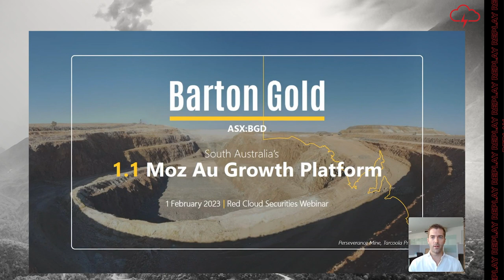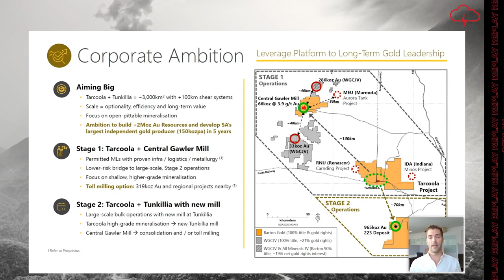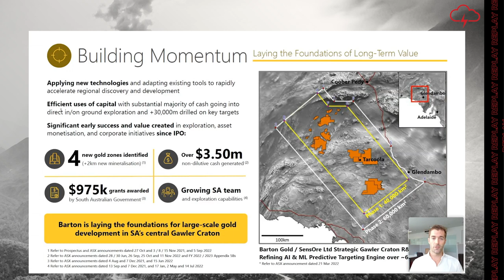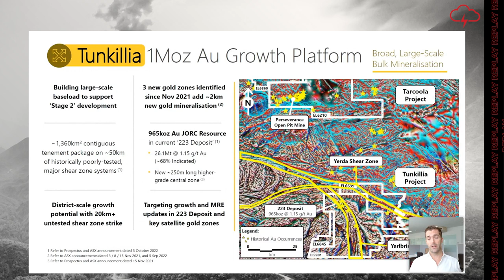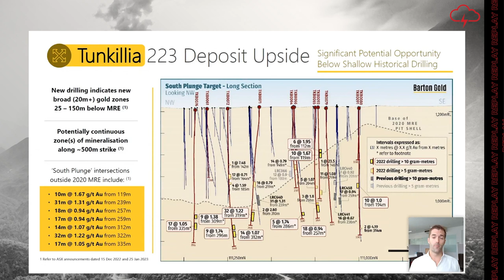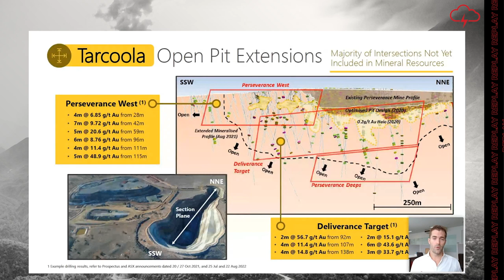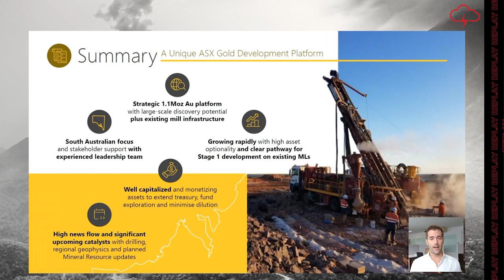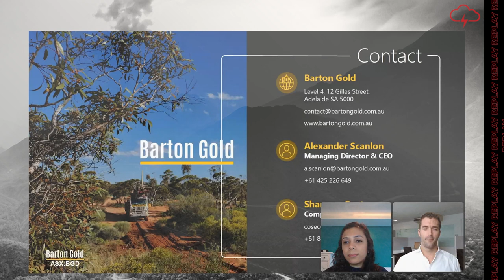Barton Gold Holdings Limited | Webinar Replay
WATCH: Red Cloud Financial Services Webinar Series Presents:

Alex is the founder of Barton Gold and a financial economist with ~20 years’ experience in financial analysis, consulting, structured finance and mining advisory, investment and management. He was previously Managing Director of PARQ Capital Management and a Director with Lusona Capital where he focused on corporate advisory and principal investments in the natural resources sector, and before that an Executive in the Principal Investments Area of Barclays Capital.

Alex is a graduate of Santa Clara University (BSc Finance Honours & BSc Economics Honours), the University of Oxford (MSc Financial Economics) and the University of Cambridge (MPhil Management).